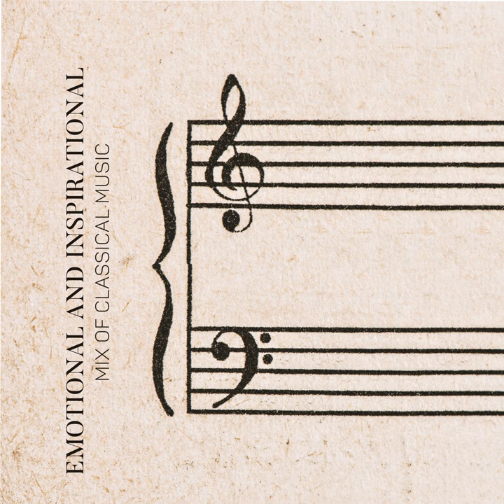Whales Converse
Whales Converse · Roger Lehman · Roger Lehman

Emotional and Inspirational: Mix of Classical Music